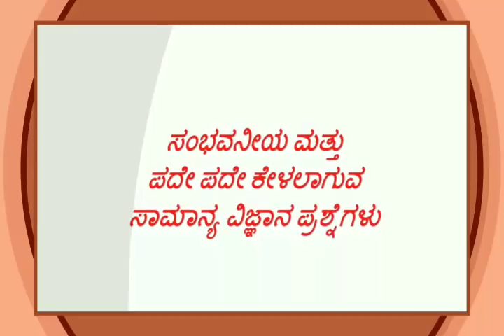RRB exam preparation in Kannada|General science 03 in Kannada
ರೈಲ್ವೇ  NTPC ಮತ್ತು Group-D ಪರೀಕ್ಷಾ ತಯಾರಿಗೆ ಬಹಳ ಉಪಯುಕ್ತ ಪುಸ್ತಕಗಳ ಪರಿಚಯ

Railway Non-Technical CBT Question Bank 1997 till Date

Kiran’s Railway (RRBs) Group ‘D’ Level-1 Posts 2018 Solved Papers

Kiran's Railway Group D 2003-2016 Solved Paper English

General Knowledge with General Science Lucent 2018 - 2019

Arithmetic Maths (English) with Detailed Video Solutions

Modern Approach to Verbal & Non-Verbal Reasoning

Kiran SSC Mathematics Chapterwise

Kiran’s SSC Reasoning Chapterwise

Kiran SSC General Awareness Chapterwise